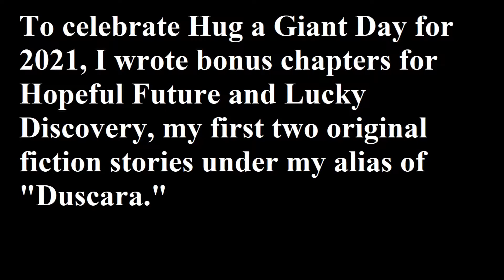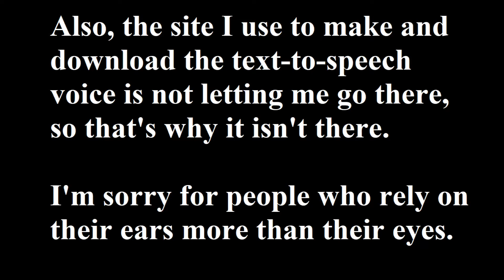Original Fiction Self-Promotion #10: Hug a Giant Day 2021 bonus chapters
I promote bonus chapters of my original fiction I wrote for Hug a Giant Day 2021

In this video:
I talk about bonus chapters for Hopeful Future and Lucky Discovery, the first two original fiction stories I uploaded under the alias of “Duscara,” that I wrote too late for last year’s Hug a Giant Day. So I delayed them to this year, which meant that I was sitting on finished chapters for far longer than normal. The Kinnis Universe Tetralogy and the Living Toy Universe Trilogy were all written before even the first chapter of the first released parts of those worlds uploaded, but it wasn’t as ridiculous as this.

Hopeful Future and Lucky Discovery are copyrighted by me from 2020 onwards.